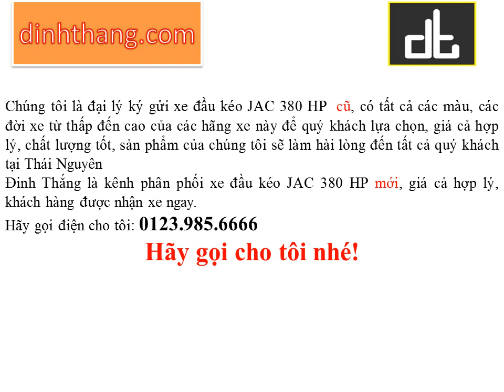Mua, bán ô tô mới-cũ xe đầu kéo JAC 380 HP mới tại Thái Nguyên (01239856666)